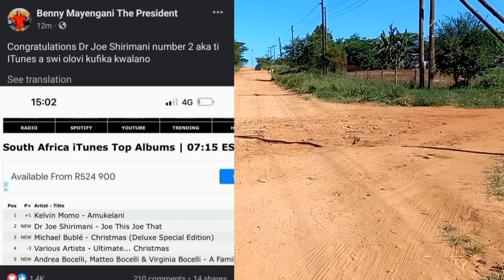Benny Mayengani Loko xi yevula Mr Post - Dr Joe Shirimani yichinghe ngopfu ⚡